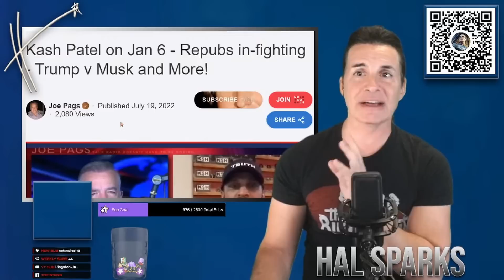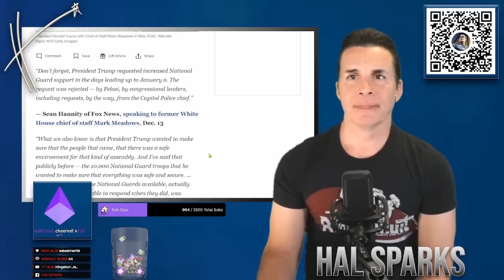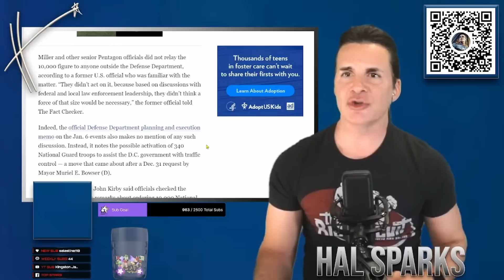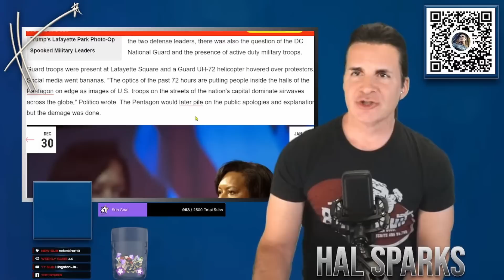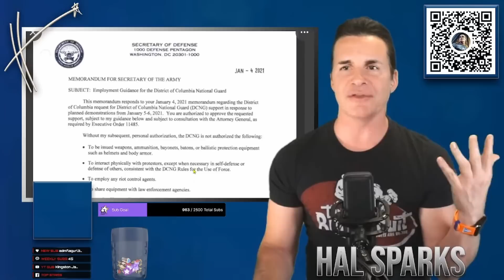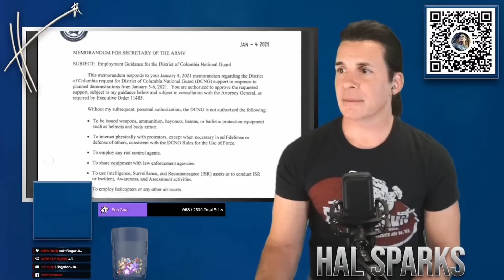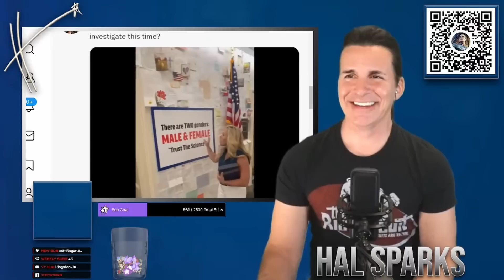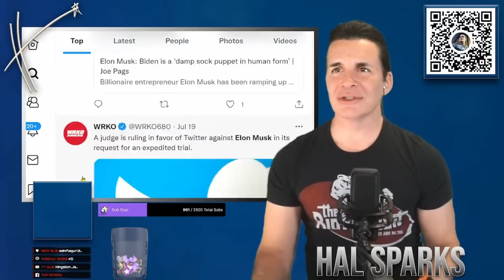MAGAt Kash Patel is Truth poor